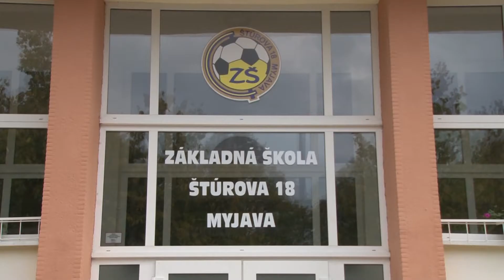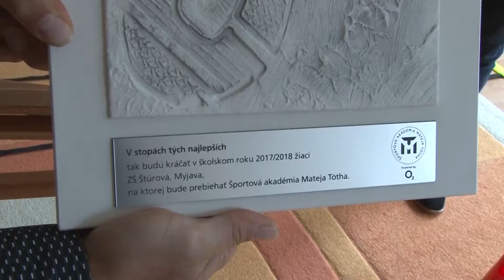V ZŠ Štúrova si prevzali certifikát Akadémie M. Tótha